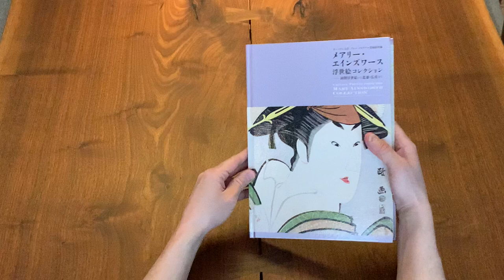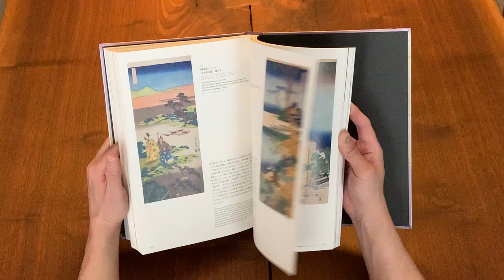Ukiyo-e Prints From The Mary Ainsworth Collection